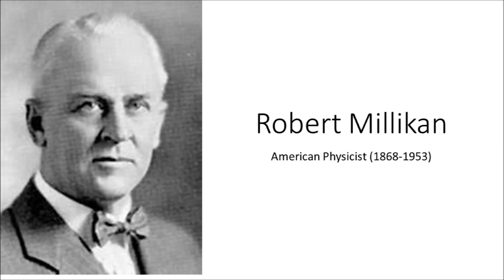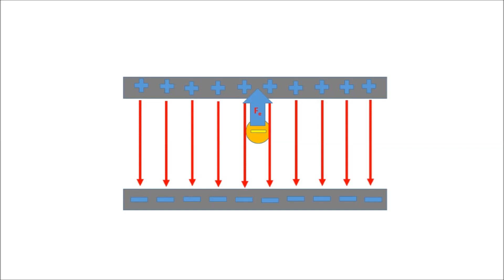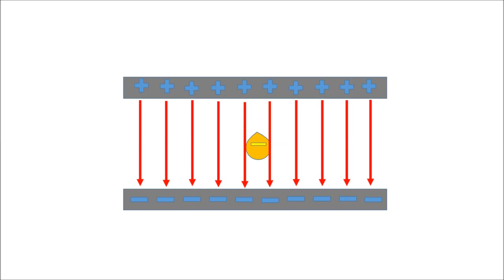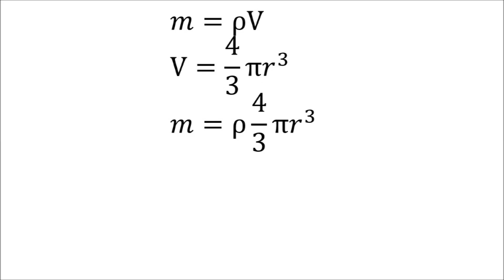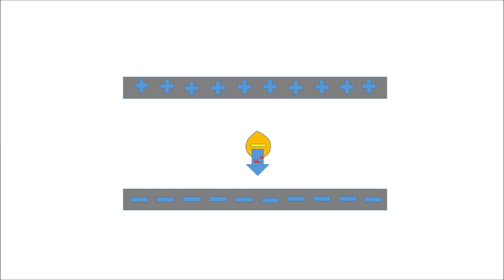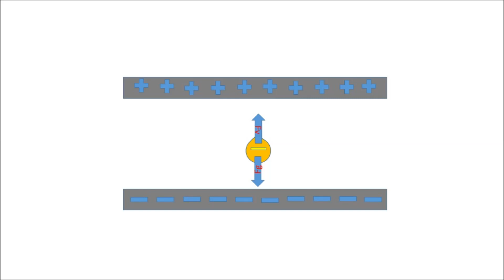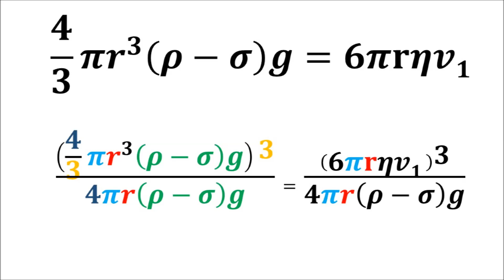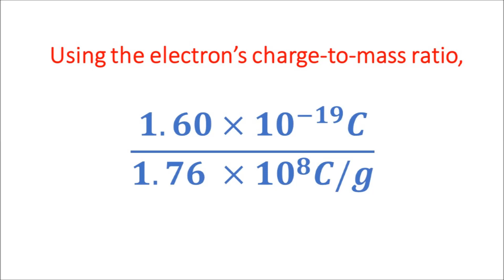Charge and Mass of Electron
Robert Millikan's Oil Drop Experiment